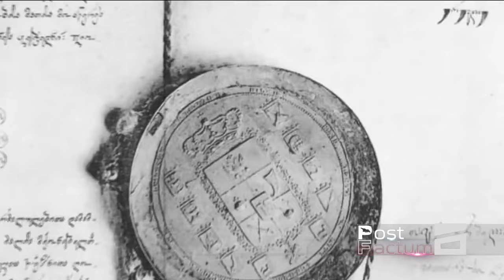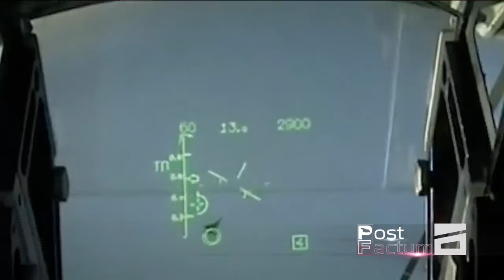ბოდიში, რომ საქართველო დამოუკიდებელია | თენგო გოგოტიშვილის სიუჟეტი